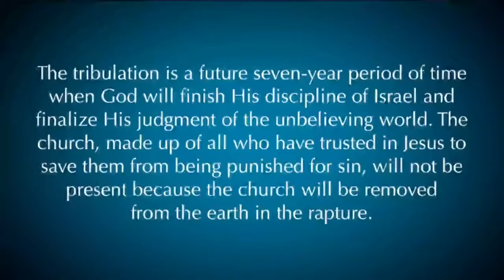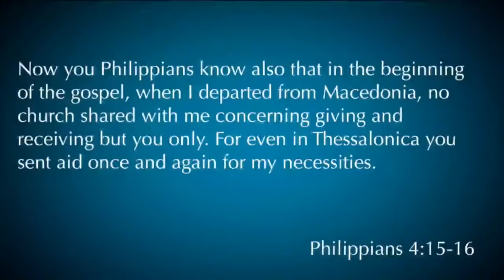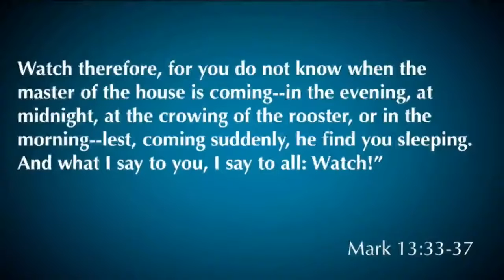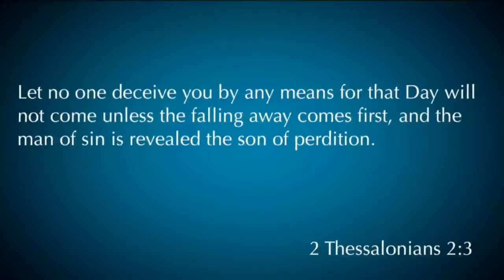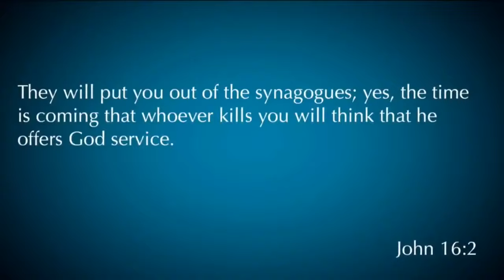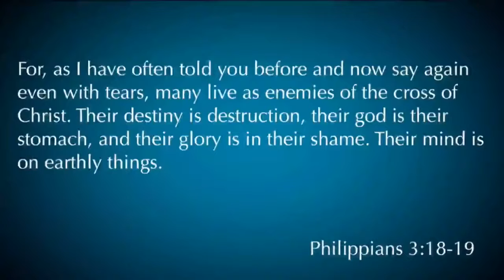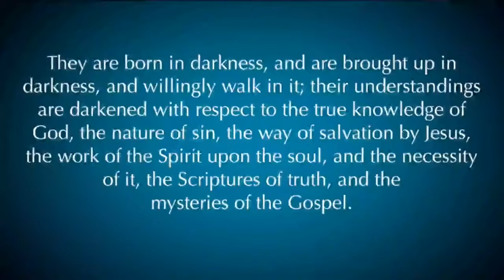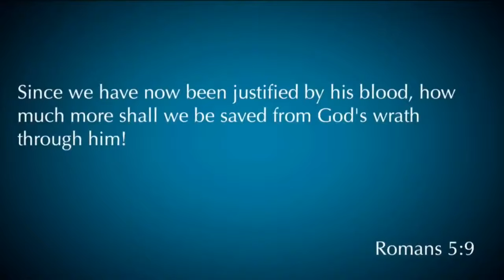The Last Days: 1 Thessalonians 5:1-11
The last days are near, and we have to know that much. It's getting to that point that people need to start repenting and giving their lives to God. It's time to walk away from all your sins. We have to open our eyes and ears and see what God is trying to tell us. God is speaking to everyone but as people we have to pay attention and listen to the word from God.